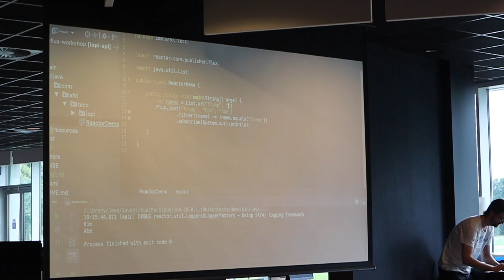Impression Schiphol Developer Group Meetups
A short impression of the Schiphol Developer Group meetups, filmed by Marcia Dubbelaar. Full video of the presentations can be seen